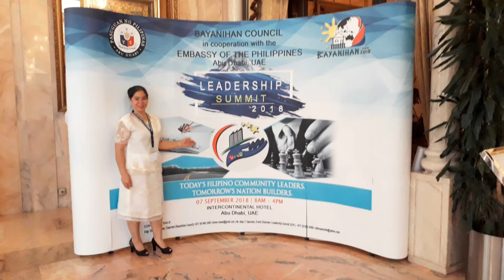Leadership Summit 2018#